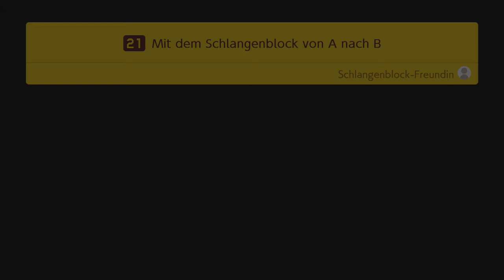Super Mario Maker 2 - Mit dem Schlangenblock von A nach B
Abenteuermodus